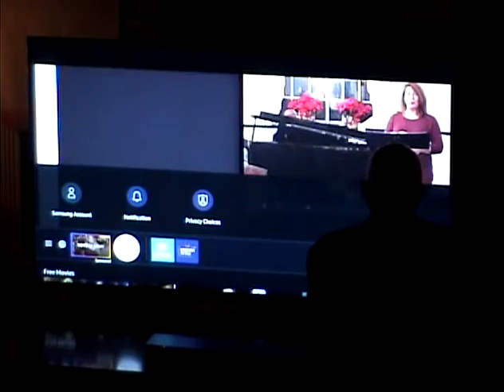FCCB 12 24 2020